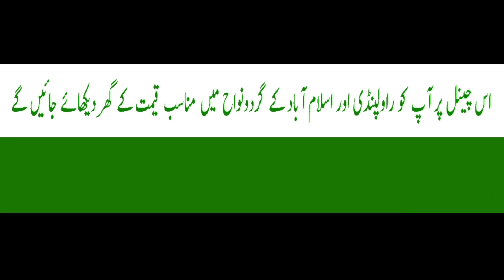H.N 928 | Double story house | Shakrial Rawalpindi | 03025626562/03319875896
Aslam.o.alekum, we are presenting in this video 6.5 marla double story house which is located in Shakrial near Islamabad express and this area connected to Rawalpindi. Electricity, Gas, water boar and supply all facilities available for this house interior and more information watch video and share your feedback.